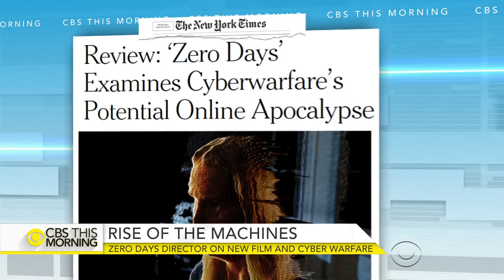"Zero Days" director on new documentary and cyber warfare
A new documentary explores the dangerous world of cyber weapons. "Zero Days" follows the path of the Stuxnet, an unprecedented computer virus. It spread from a nuclear facility in Iran to machines around the world. Director Alex Gibney joins "CBS This Morning" to discuss the new frontier in cyber weapons and warfare.